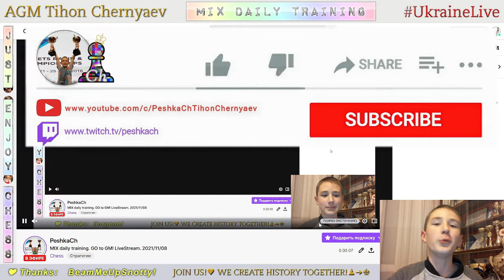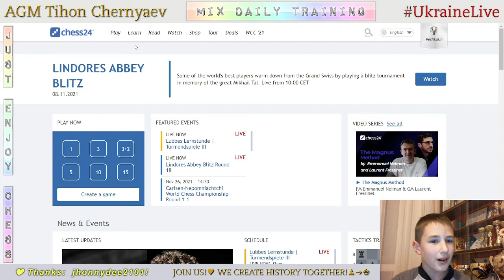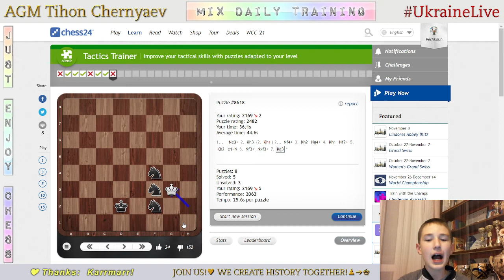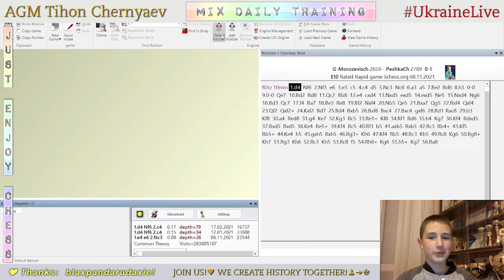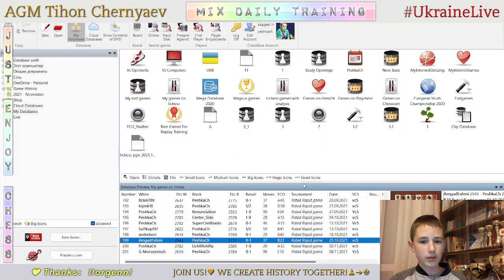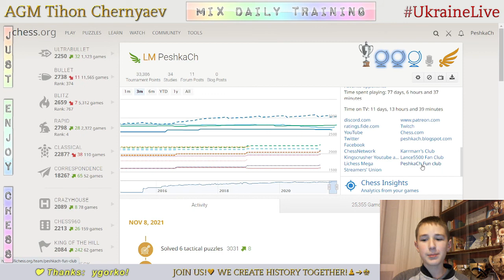Chess prodigy Tykhon. MIX daily training. GO to GM! LiveStream. 08/11/2021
The highlights of the stream:
  0:21 - Game with a live opponent "G-Morozevisch"
21:56 - Puzzles
33:36 - Analysis of the game
37:53 - Game with computer Master 22